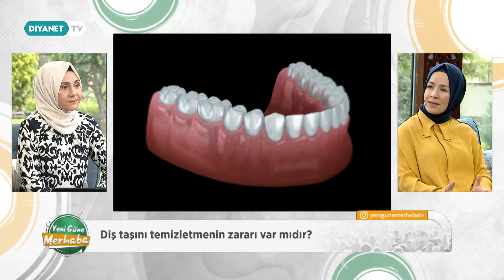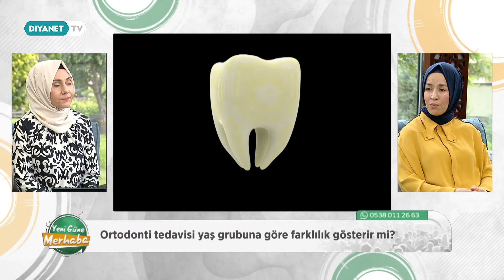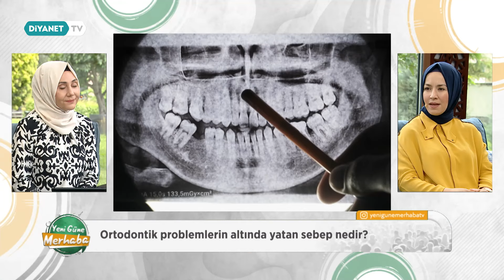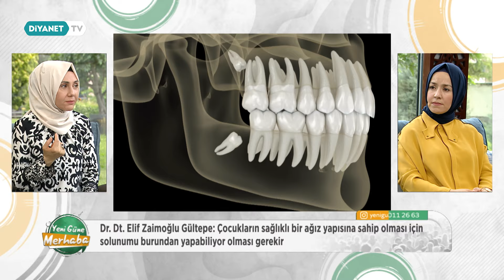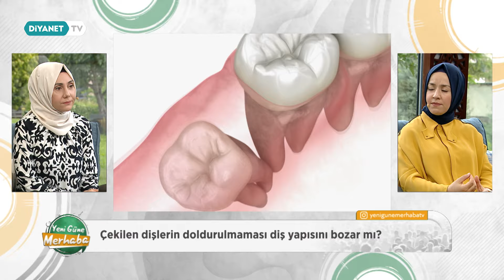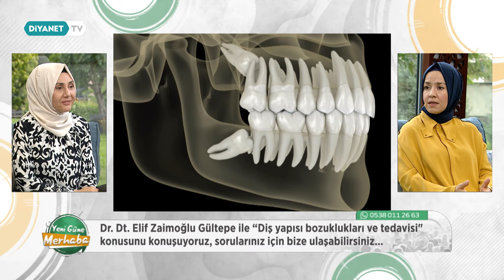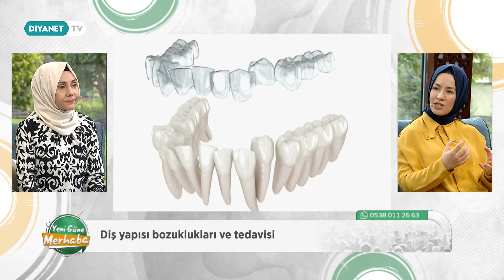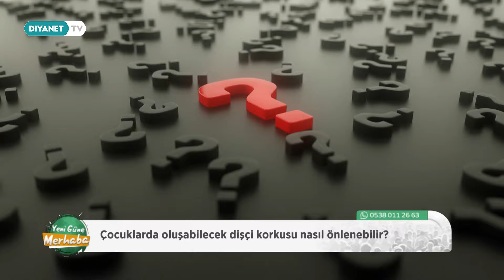Diş Yapısı Bozuklukları ve Tedavisi ve İdeal Kiloda Beslenme - Yeni Güne Merhaba 2321.Bölüm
Konuklar: Dr. Dt. Elif Zaimoğlu Gültepe - (Diş Hekimi ve Ortodonti Uzmanı) ve Büşra Yılmaz - (Uzman Diyetisyen)